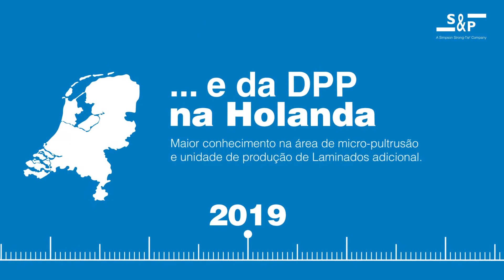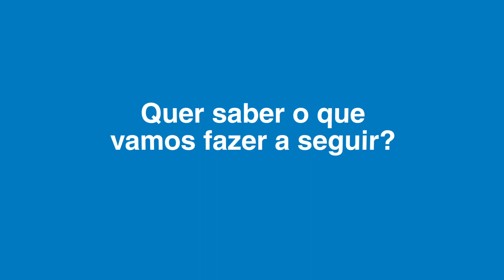25 anos de história da empresa - olhe para trás conosco!